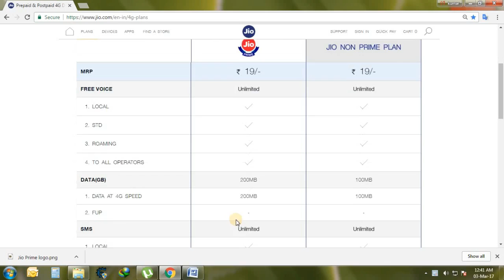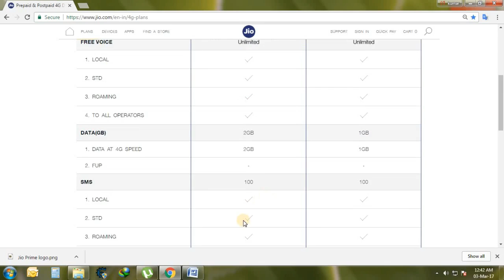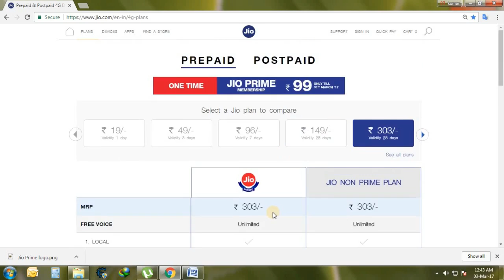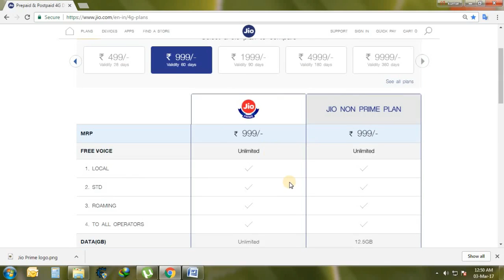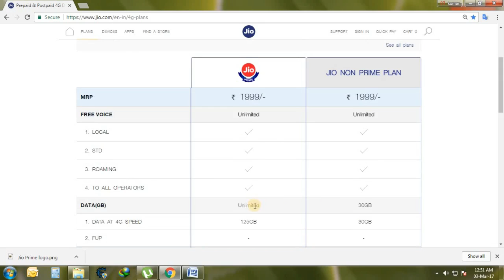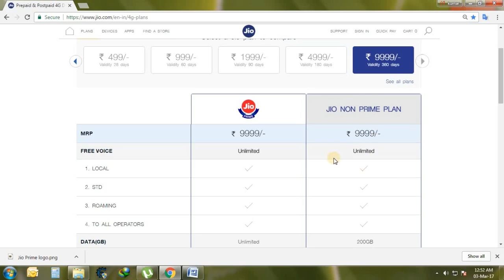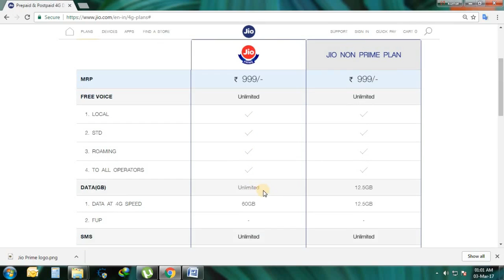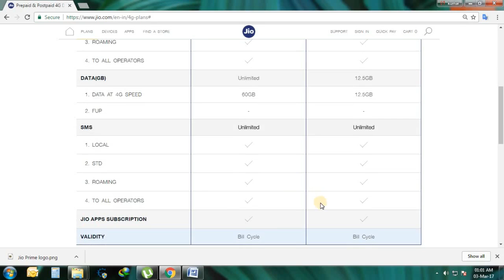Jio Prime Totally New 10 Tariff Plans. (ஜியோ பிரைம் முற்றிலும் புதிய 10 கட்டண திட்டங்கள்)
* Jio was announced  Totally  New 10 Tariff Plans for Prime Membership on 28/2/17.

     *Jio Prime VS Non-Jio Prime Plans  (ஜியோ பிரைம் சிறந்ததா ?)

               ( அனைவருக்கும் நன்றி )